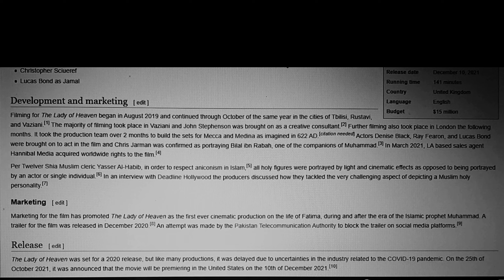Wow!😲 The LADY of HEAVEN 2021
This is my reaction to the movie The Lady of Heaven, not my best setup but its manageable.

Also here is our account if you want to send us some love (Money).
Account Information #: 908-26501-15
                                           R Z B S R S B G
                                   R A I F F E I S E N  B A N K A   A . D .
                                   B E O G R A D , R S
               Any funds given will be greatly appreciated!! Thank You.

 (BUSINESS ONLY PLEASE) or if you want to send us E-gift cards that is cool